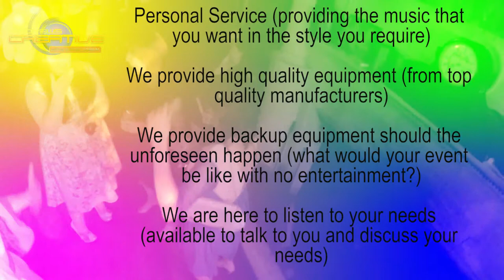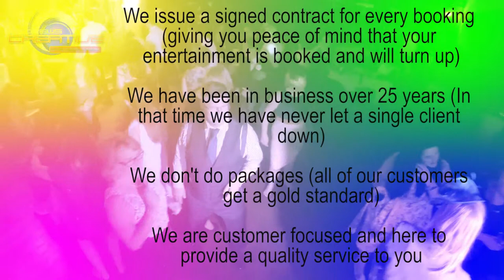Specialist Wedding DJ Autumn 2014 Promo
The Specialist Wedding DJ Provide a quality disco and photography service for weddings around the UK. From small village halls to large stately homes.

Contact Nik or Helen today on 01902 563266 or visit our for details of how we can help make your event unique.